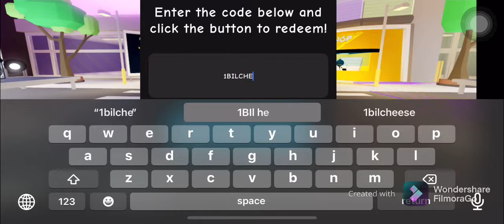Funky Friday 1 billion visits